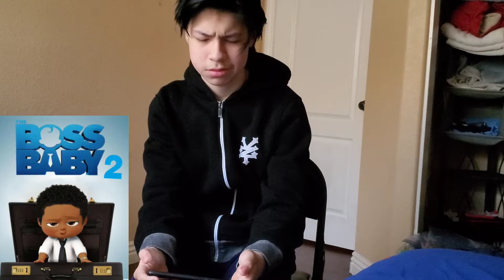Boss Baby 2 Trailer Reaction (DAY 16)